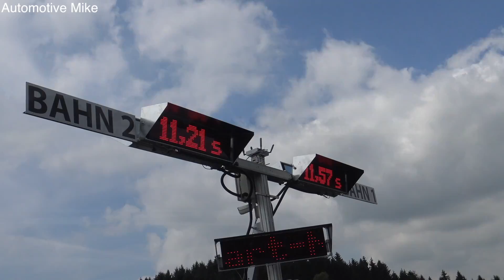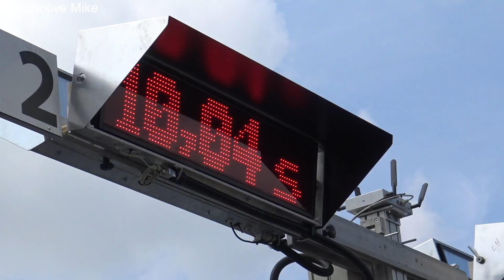1/4 Mile Drag Race w/ Porsche 918 Spyder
In this video you see a Porsche 918 Spyder drag racing at Airfield Meinerzhagen during Germanys Supercars Rallye. At this 1/4 mile it competes against a Ferrari 488 and Lamborghini Huracan

MY GEAR:
Sony 4K FDRAX33
Rode Videomic Pro
GoPro Hero4 Black
Canon EOS 650d
Canon EF-S 15-85mm f/3.5-5.6 IS
Sigma 70-200mm f/2.8 APO EX DG HSM OS
Foneso Digital Sound Level Meter
iMac 5K
MacBook Pro Touchbar
iPhone 7